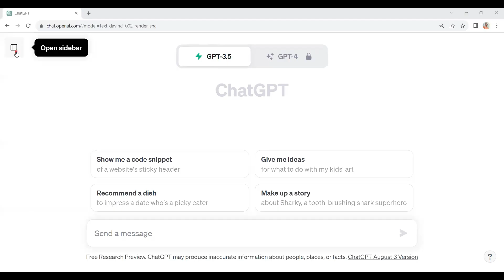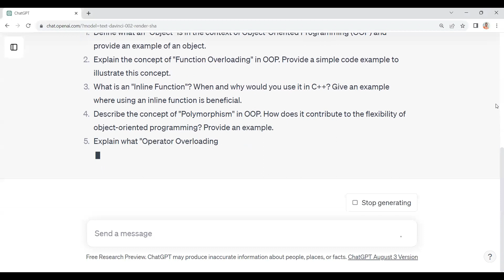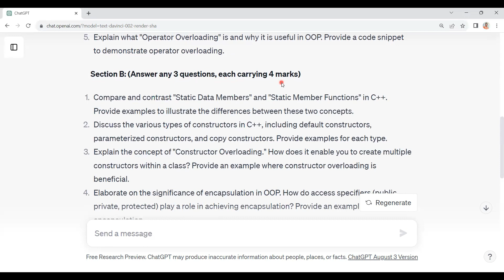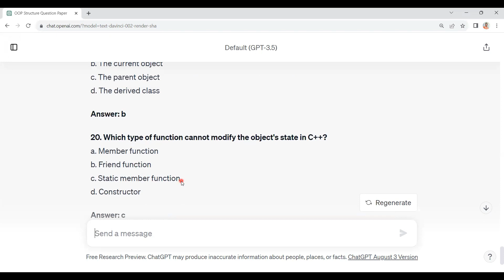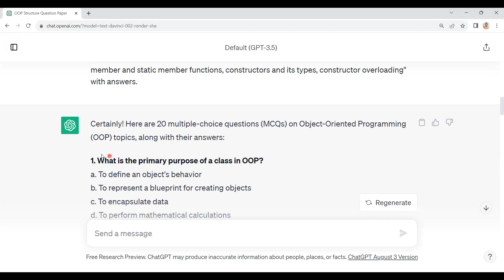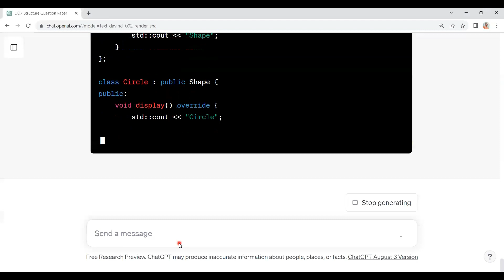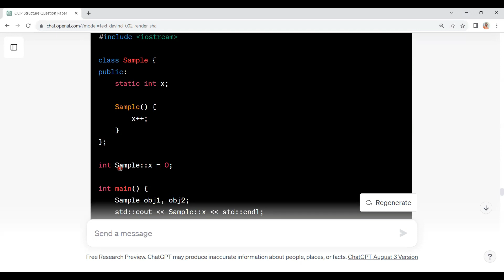How to Set a Question Paper Instantly ?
In this video, the method of setting a question paper of any subject with chatgpt is explained.

Question paper format
MCQ type questions
Subjective Questions